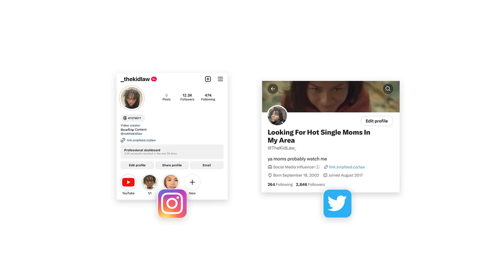FIRST TIME WATCHING **THE MENU** (Movie Reaction)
We grow so fast everyday and I praise God everyday for blessing me with this opportunity. Every single last one of y'all mean the world to me and I’m glad I can be the one to entertain you and make you laugh
- Law